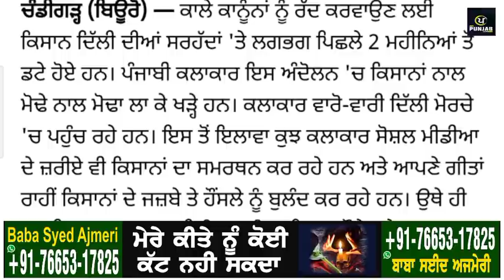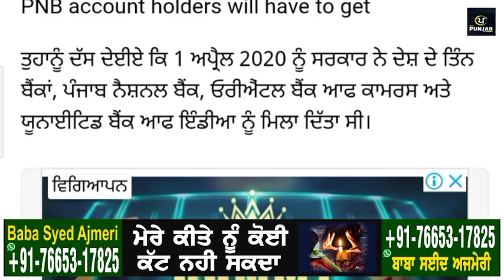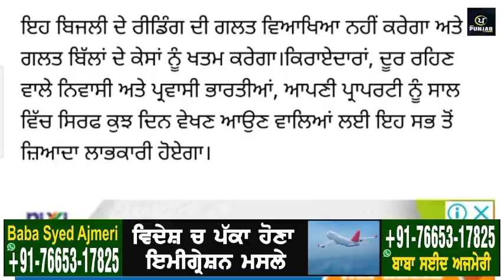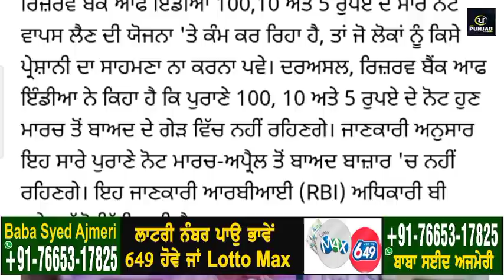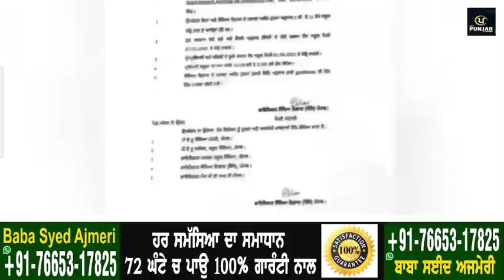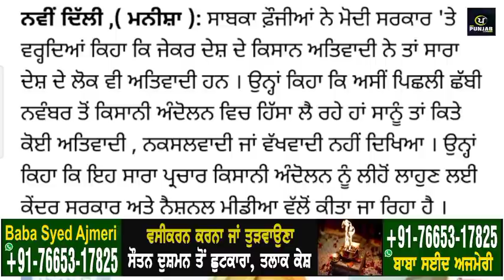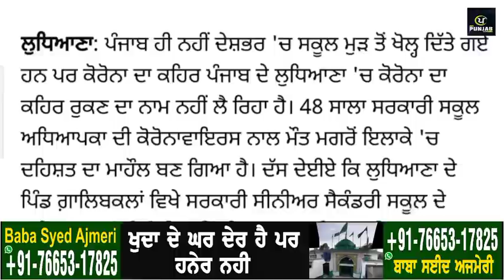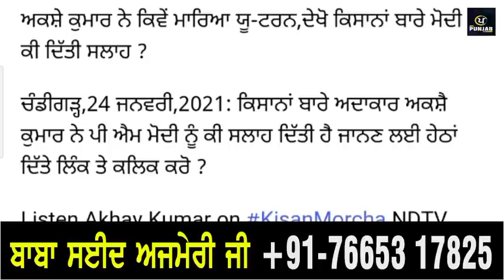Today Morning Breaking News, ਅੱਜ 25 ਜਨਵਰੀ ਦੀਆਂ ਤਾਜ਼ਾ ਖਬਰਾਂ,ਮੌਸਮ ਦੀ ਤਾਜ਼ਾ ਖਬਰਾਂ today weather update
Today Morning News, ਅੱਜ 25 ਜਨਵਰੀ ਦੀਆਂ ਤਾਜ਼ਾ ਖਬਰਾਂ,ਮੌਸਮ ਦੀ ਤਾਜ਼ਾ ਖਬਰਾਂ today weather update punjabnews punjabinews newspunjabi cronavirus' Facebook